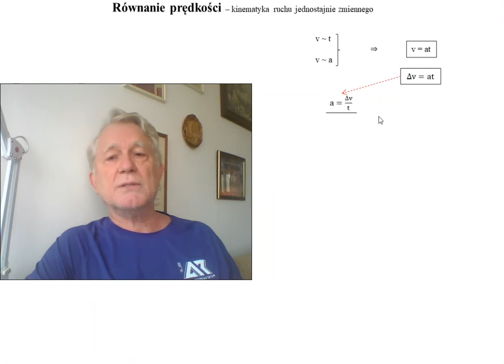Fizykamax - 01. Równanie prędkości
Równanie prędkości - jak odkryć to prawo?